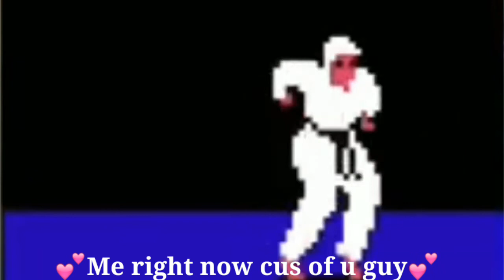Thanks For 60subs (check description)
this is my first time reaching 60 in my life thank u guys so much

BTW this couldn't happen without my two friends JoltGamez55 & NG64 thanks to them I could make vids

and to u guys too ❤️👍